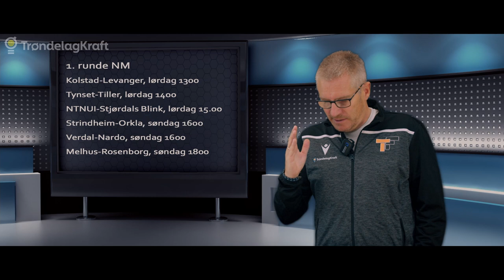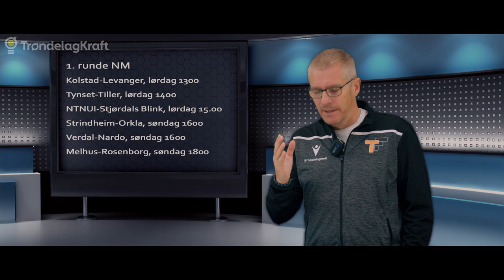Før cuprunden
Til helgen smeller det og vi gleder oss til å se de lokale lagene i 1.runde i NM. Vi har pratet med noen trener og sett nærmerer på helgens cuprunde.